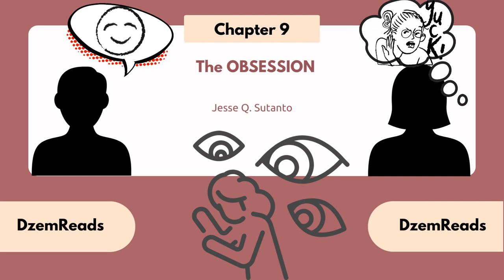DzemReads: The Obsession by Jesse Q. Sutanto (Chapter 9) - Read Aloud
Hello my Loves and WELCOME to my read-aloud channel. In this video, I will be reading The Obsession by Jesse Q. Sutanto (A classic sort of love story... except someone might wind up dead.) You will find some reading errors as you follow along but please don't judge me too harshly. Through time, I'll only get better! :)

Book Summary:
Logan thinks he and Delilah are meant to be.

Delilah doesn't know who Logan is.

Logan believes no one knows Delilah like he does. He makes sure of it by learning everything he can, watching her through a hidden camera. Some might call him a stalker. Logan prefers to be called romantic.

Delilah is keeping secrets though - deadly ones. There's so much more to her than meets the eye.

Logan is determined to make Delilah the heroine in his twisted fantasy, and he'll do anything to get what he wants.

Delilah is done with the men in her life controlling her. If Logan won't let her go...she'll make him.

SORROWS SORROWS PRAYERS for my voice (it hurts a lot at the moment)